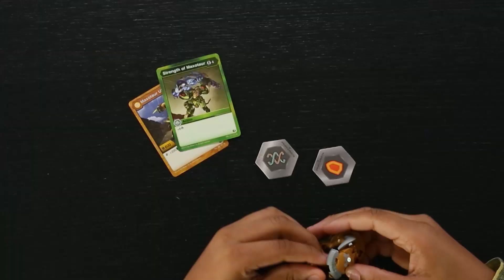Bakugan Consejos y trucos - EP4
Ya casi eres un maestro Bakugan. ¡A pelear!